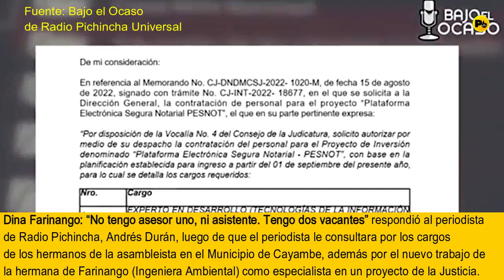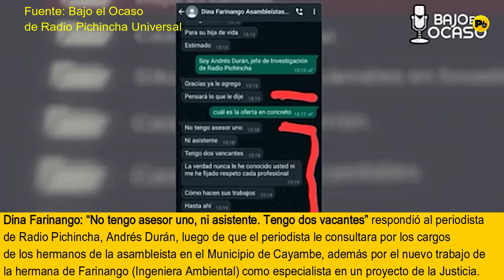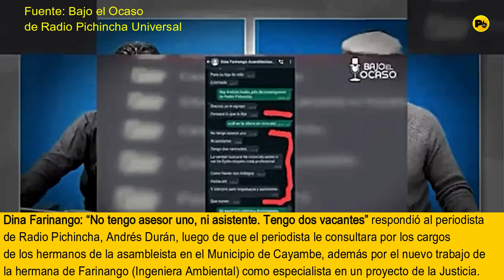Dina Farinango: “No tengo asesor uno, ni asistente. Tengo dos vacantes” al periodista de Radio Pich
Dina Farinango: “No tengo asesor uno, ni asistente. Tengo dos vacantes” respondió al periodista
de Radio Pichincha, Andrés Durán, luego de que el periodista le consultara por los cargos
de los hermanos de la asambleista en el Municipio de Cayambe, además por el nuevo trabajo de
la hermana de Farinango (Ingeniera Ambiental) como especialista en un proyecto de la Justicia.
Fuente: Bajo el Ocaso de Radio Pichincha.